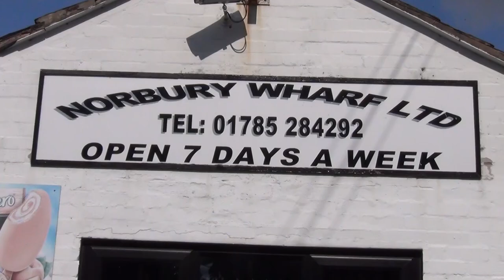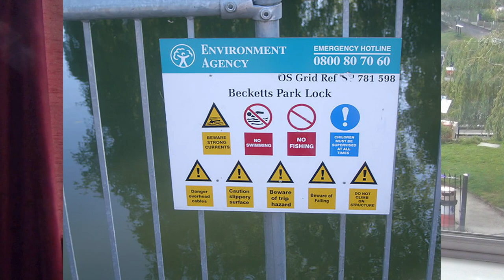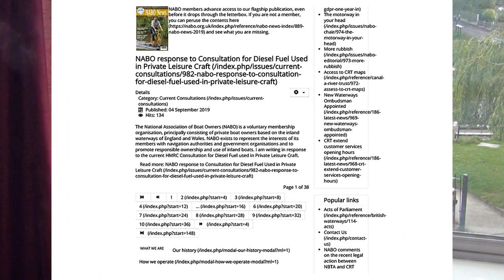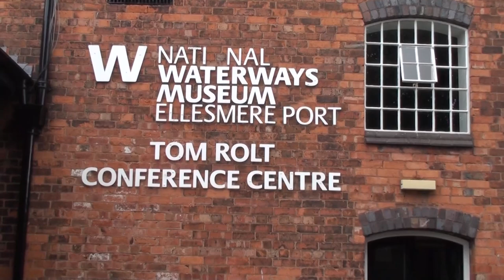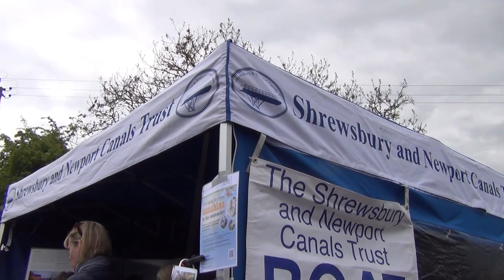Norbury Knowhow Joining up with fellow boaters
Joining up with fellow boats
Peter Underwood, long term boater, journalist and author of Getting Afloat, looks at how to get more involved with the waterways